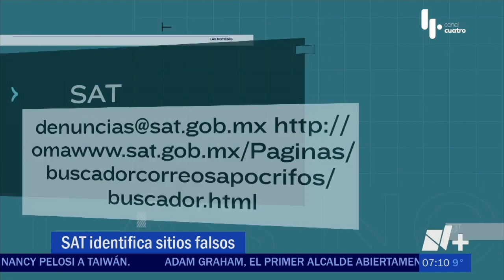Alertan por nuevo fraude en Puebla | Las Noticias Puebla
El SAT está diciendo que tengan mucho cuidado por posibles fraudes generados por plataformas de mensajería instantánea